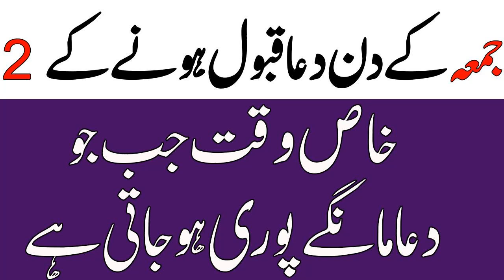Juma Ke Din Dua Ki Qabooliyat Ka 2 Waqt - Har Dua Qabool Hogi - Dua - Juma ki Fazilat - Juma Mubarak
Assalam oa laikum is video main juma ke din ke dua ki qabool hone ka waqt batye hain